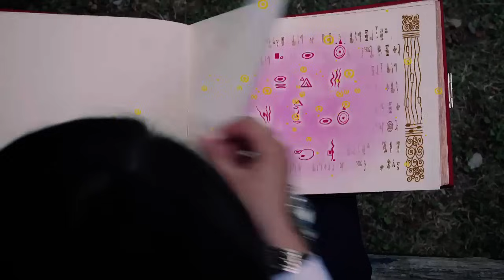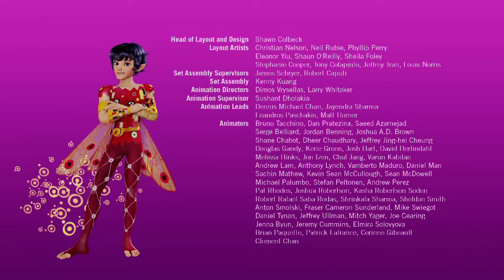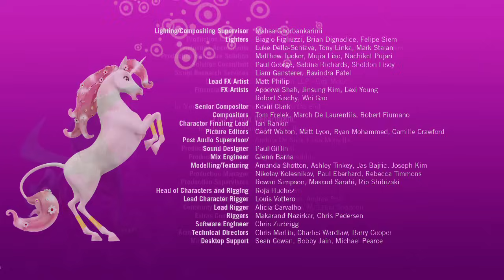Mia and me - Centopia's Hope - Season 1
►►Enjoy the World of Mia and the amazing UNICORNS
Mia and me - Centopia's Hope - Episode 2 - Season 1

Mocked by Violetta for her embarrassing athletic performance, Mia yearns to retreat from school to the more idyllic land of Centopia. But this time, she has to solve a riddle to figure out the password. Vincent, a fellow outsider, gives Mia the help she needs, but nearly discovers her secret. In Centopia, Mia discovers Phuddle’s dissonant Trumptus is more than meets the ear. Thanks to her help, the elves have a new reason to be hopeful.